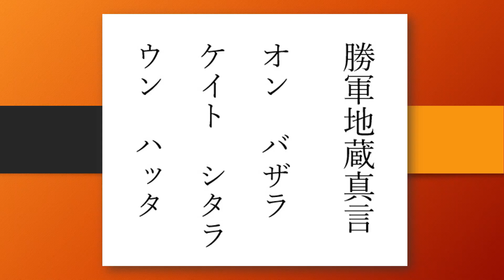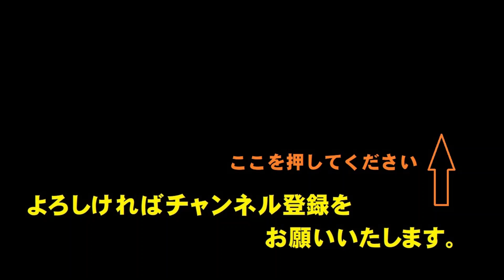勝軍地蔵真言(しょうぐんじぞう)戦勝祈願 招福招財 合格祈願 家内安全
坂上田村麻呂が東征のとき、戦勝を祈って作ったことからおこったという地蔵菩薩です。鎧、兜をつけ、右手に錫杖を、左手に如意宝珠をもち、軍馬にまたがっています。これを拝むと、戦いに勝ち、飢饉などをまぬがれるといわれています。